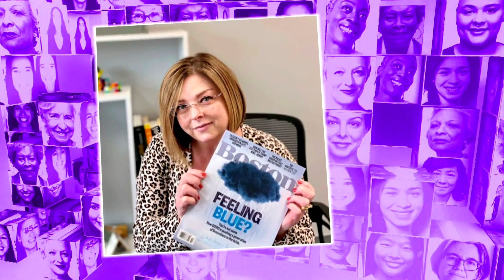Women's History Month: Celebrating Dorian Crawford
Dorian Crawford is President of the Massachusetts Psychological Association.